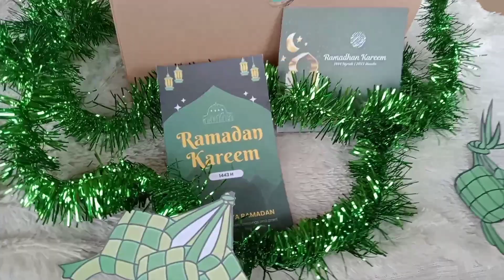Persiapan hampers untuk Lebaran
Yang mau order bisa langsung hubungi
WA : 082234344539